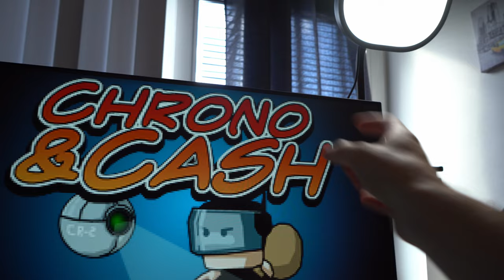3 tips to boost your game development productivity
When working on games; staying focused, concentrated and productive can be a difficult thing! These 3 things keep me going!